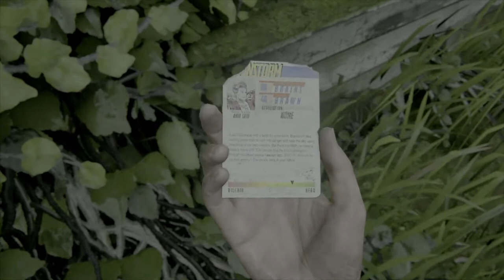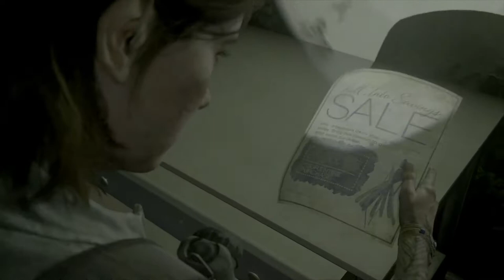#14【神ゲー】ゾンビゲーと聞いてなかったんですが、コレを見て確信しまた。「ラストオブアスパート2」【Elza(エルザ)】